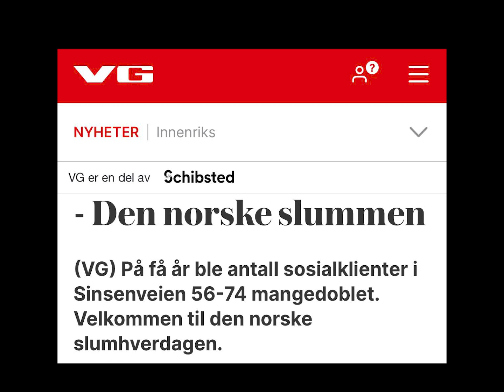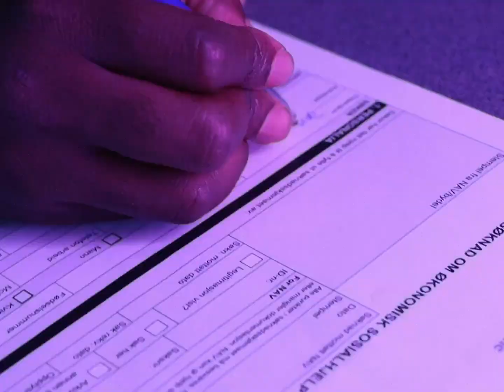J-Zino - Betongen (Offisiell musikkvideo)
Music video by J-Zino performing '' Betongen'' (C) 2023 Oslo Records, Distributed by Universal Music As, Norway.

Directed by: J-Zino
Shot & Edit by: Anders Haugen.

Husk å sette en tommel opp og komment, del gjerne din mening med meg.
Setter også pris om du deler videoen rundt med venner for kulturen!
Zino